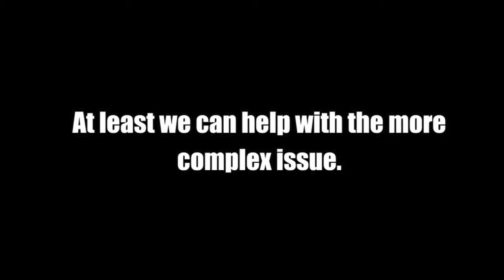South Euclid OE Mother Asks WGBOE to Grandfather Students